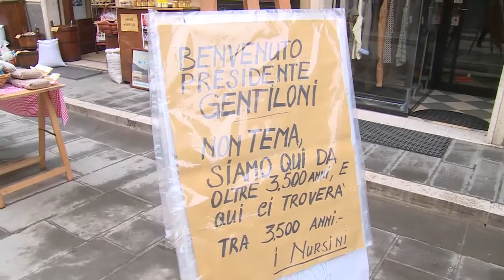Il Presidente Gentiloni nelle zone terremotate di Norcia (24/02/2017)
Norcia, 24/02/2017 - Il Presidente del Consiglio dei Ministri, Paolo Gentiloni, è stato nelle  zone terremotate di Norcia. Accompagnato dal Capo della Protezione Civile Fabrizio Curcio e dal Commissario Vasco Errani, ha prima visitato le nuove casette  Sae di San Pellegrino di Norcia e successivamente ha partecipato all'inaugurazione della 54esima Mostra Mercato del Tartufo di Norcia.